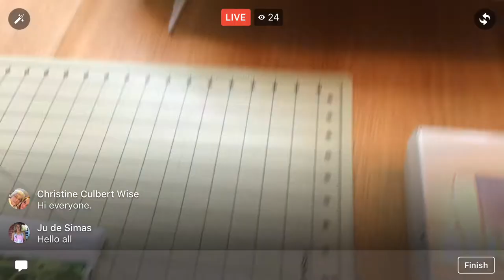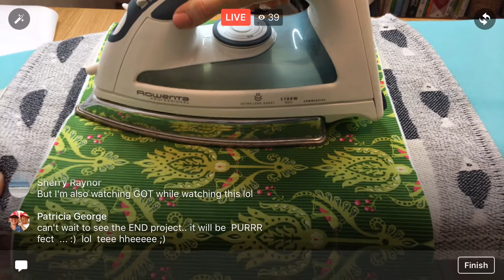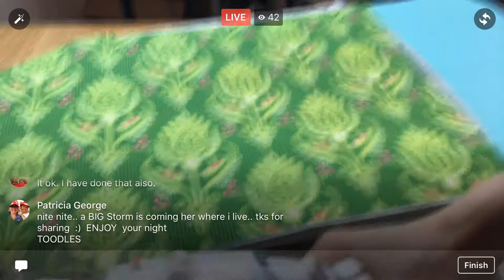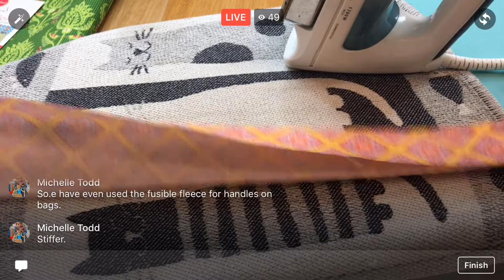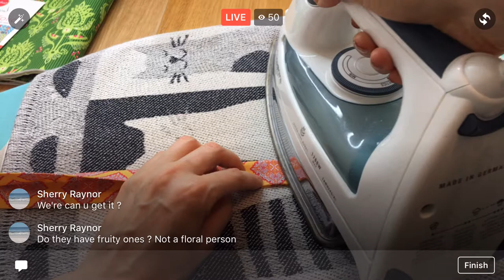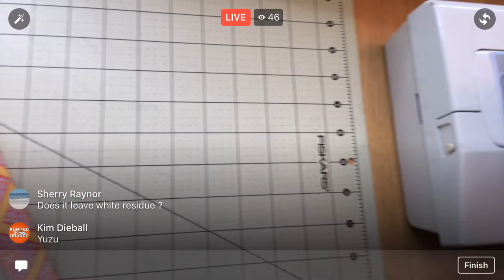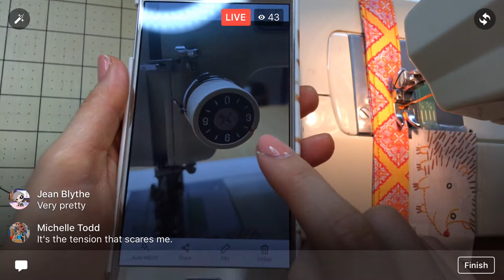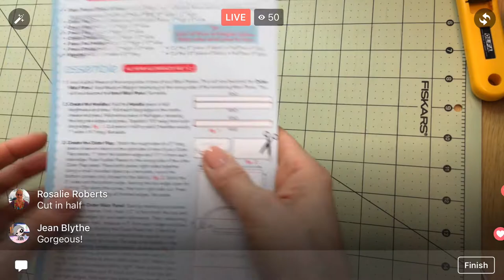Travel Art Folio by Modkid. sewing handles - Video 2 - Designer Series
Facebook LIVE recording from July 11, 2017 –
Fused the fleece and interfacing, pressed and sewed the handles, and sewed on the velcro of my Travel Art Folio by Patty Young of Modkid.

PREVIOUS VIDS FOR THIS PROJECT

To view the videos in your Facebook timeline and to get notifications when I’m LIVE:
After “Liking” the Penguin & Fish page on Facebook, click the "Following" button next to the "Like" button. In there, under "in your news feed" click "See First", and under "notifications" click "all on".

Flatter Starch

Mini Wonder Clips (my new fav tool)

Wonder clips (I used these instead of pinning)

TrueGrips non-slip ruler stickers

Square ruler set

Fiskars self-healing cutting mat 24’’ x 36’’ (use whatever brand you like)